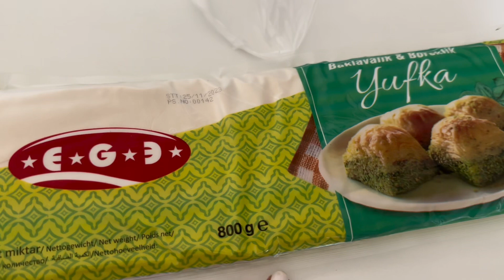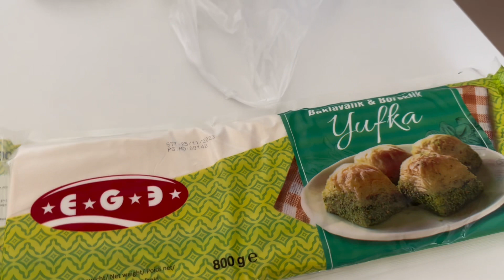VLOG | BAYRAM HAZIRLIĞI | SOĞUK BAKLAVA TARİFİ | KÖYE TAŞINIYORLAR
Selam! Bayramdan önce annemle birlikte yaptığımız soğuk baklava tarifini sizlerle paylaştım. Bayramın birinci ve ikinci gününü, köy evimizin tadilatını sizlerle paylaştım. İyi seyirler. 🌸